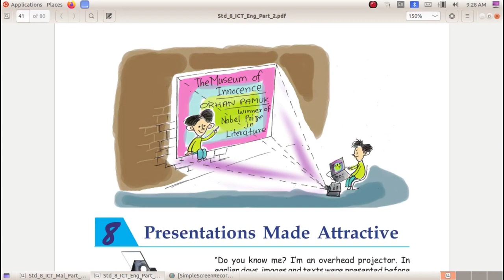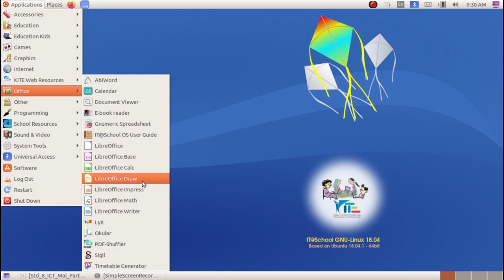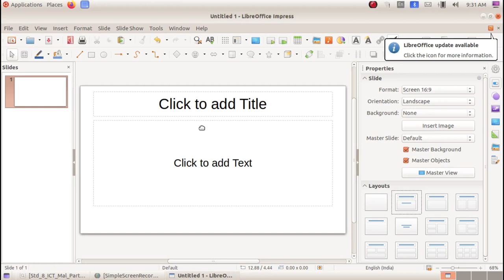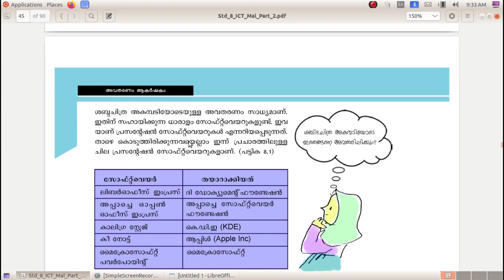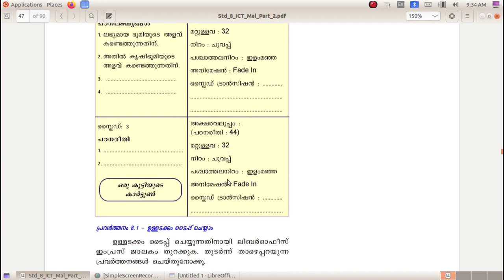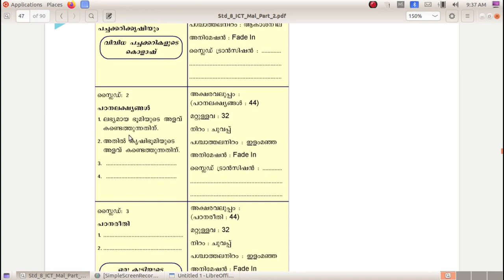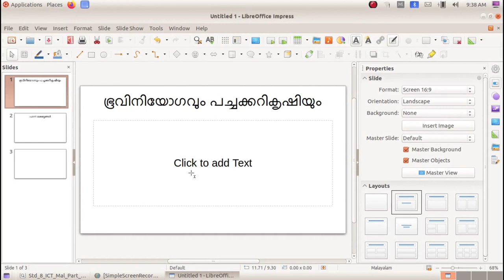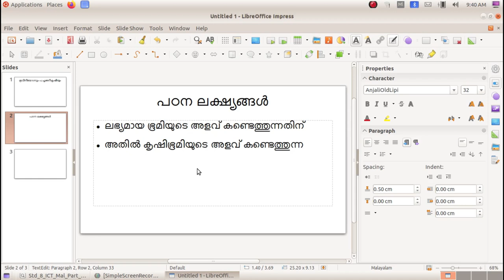ICT Tutorials Std 8 Chapter 8.1 Impress അവതരണം ആകർഷകം Presentations Made Attractive